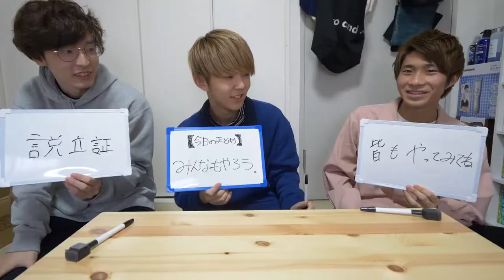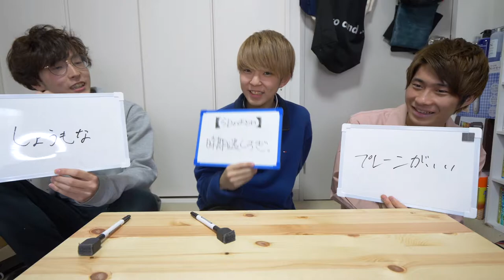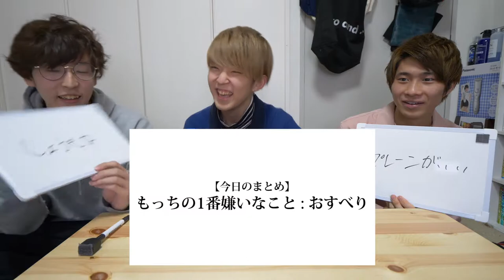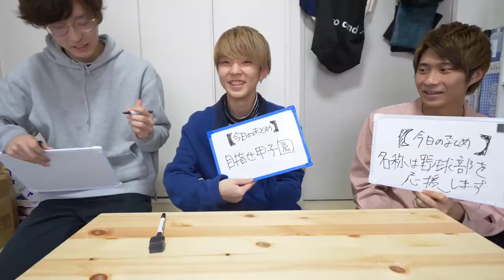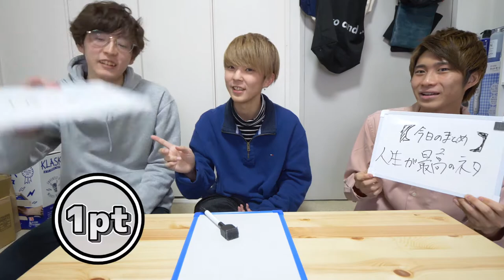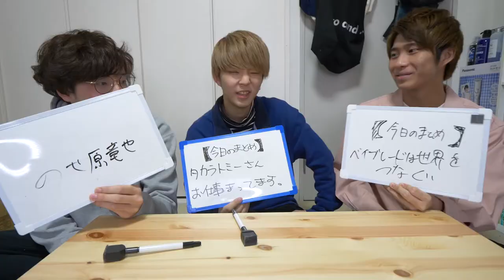【第1回】【今日のまとめ】クイズ！！！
リスペクト元

マジでこの撮影楽しかったです。みんなも結論当ててみてね。

(編集 : 晴生)

❏ 公式
❑ 晴生(はるき)
❑ 魁斗(かいと)
❑ のせ
❑ もっち
【Untitled_mo】